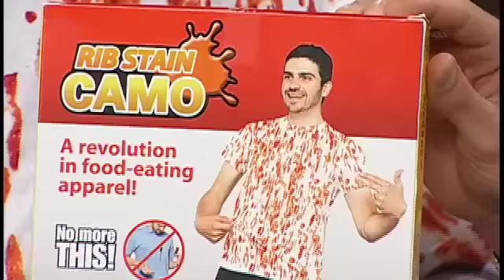BT Winnipeg - Rib Stain Camo 06.20.2013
Jeremy and Drew show you the Rib Stain Camo available at Boston Pizza.